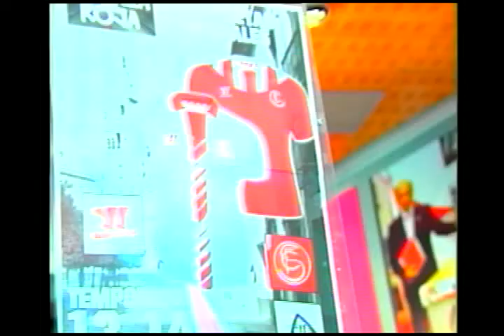Descuento en Ropa Warrior, durante agosto. Sevilla FC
¡¡¡Sevillista!!! Ya has podido estrenar tu nuevo carnet en el campo, ahora estrénalo en tus tiendas oficiales del estadio y calle Francos, porque si eres abonado y presentas tu abono de esta temporada durante el mes de agosto, tendrás un 5% de descuento en toda la ropa oficial Warrior.